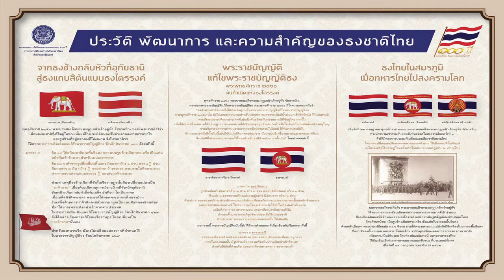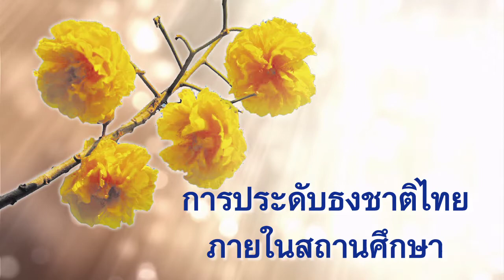"100 ปี ธงชาติไทย" รร.บรรหารฯ 1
กิจกรรมครบ 100 ปี ธงชาติไทย ร้อยดวงใจ ไทยทั้งชาติ
โรงเรียนบรรหารแจ่มใสวิทยา 1 อ.ดอนเจดีย์ จ.สุพรรณบุรี